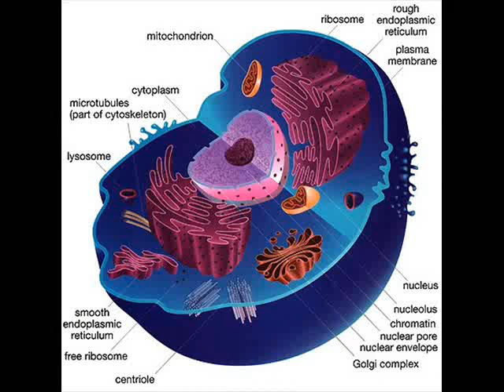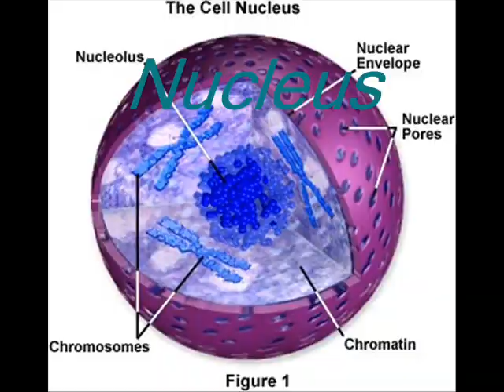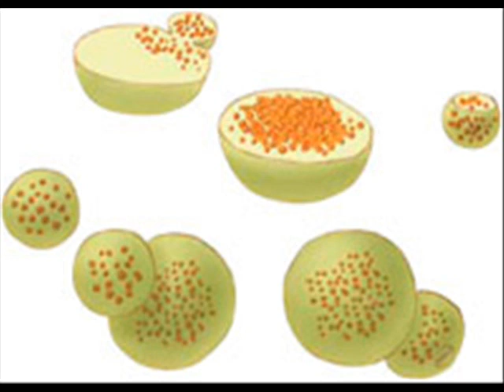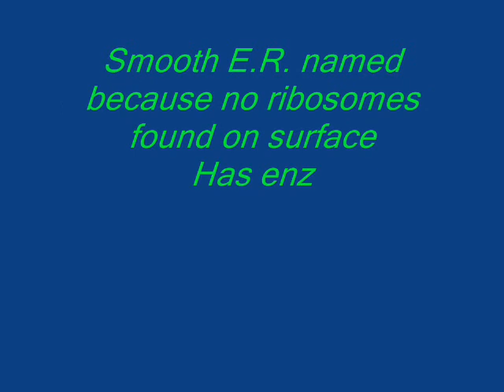Biology Project - Cell Presentation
Little presentation I'm going to do on Monday! Give me some feedback abt how u think it is and if it's good enough for a presentation. Thanx!